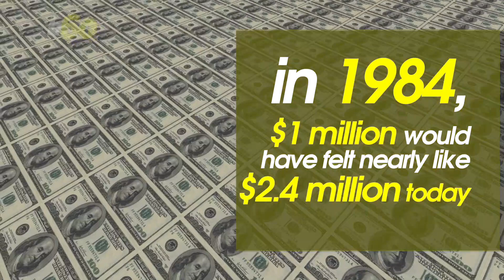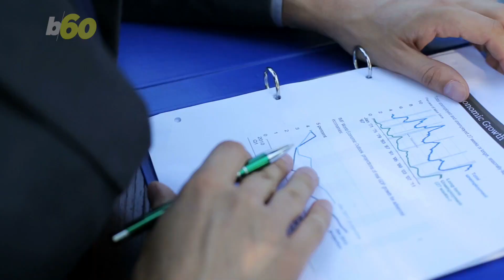Can You Retire on $1 Million These Days?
The idea of having a retirement nest egg of $1 million is a lot of money, but can you make it work these days? Sean Dowling (@seandowlingtv) has more.